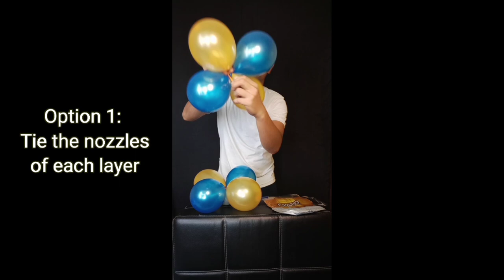Balloon Tutorial (Beginner's Step by Step) DIY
Table Centerpiece Mini Balloon Tower that is easy to create with minimal materials and equipment. Planning a DIY event? I'm sure you can do this at home with your family.